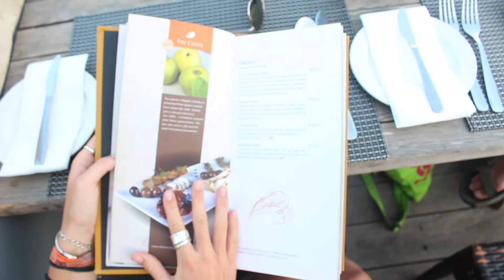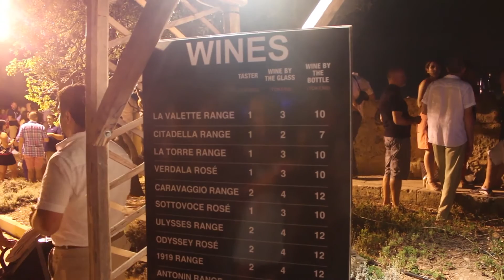Best Eats in Malta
Video by Tripfilms filmmaker Elainaob.

Here is a brief description on the food in Malta, and the best places to dig in!